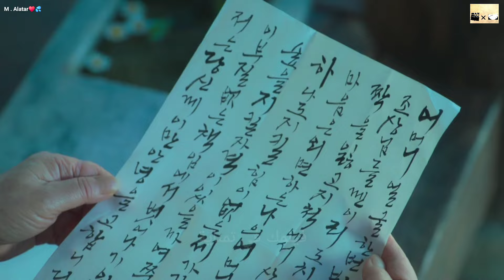شاب وسيم فاضله3شهور ويموت فبيقابل حبيبته وبينقذها من جوازها المزيف وبيعرف عيلته-مسلسل مستر بلانكتون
Bad-Memory_Eraser_Netflix_kdrama_Netflix_kdrama_tvn_jtbc_mbc_kbs_tvning
_مسلسل_تخمير_الحب_الكوري
نهايتي_السعيدة_my_happy_end _Marry My Husband
رامز جاب من الاخر
MoviesRoom
[10회 선공개] 🗣투머치토커 최진혁, 참지 못한 자연인의 한마디💬 | 〈낮과 밤이 다른 그녀〉 7월 14일(일) 밤 10시 30분 방송!
JTBC Drama
[10회 선공개] 🗣투머치토커 계지웅(최진혁), 참지 못한 자연인의 한마디💬 JTBC 토일드라마 〈낮과 밤이 다른 그녀〉 7월 14일 일요일 밤 10시 30분 방송 낮과밤이다른그녀 JTBC토일드라마 이정은 정은지 최진혁 📌 공홈에서 리플레이

[15화예고 full] “건강하게 잘 지내세요” 김혜윤, 변우석에게 건네는 마지막 인사😥 (ft.허형규 뒤쫓는 송건희?!) 선재업고튀어 EP
tvN drama

اتمني يعجبكوا ♥✨